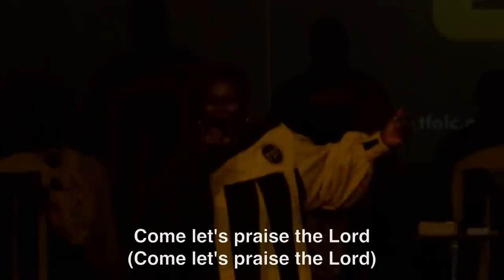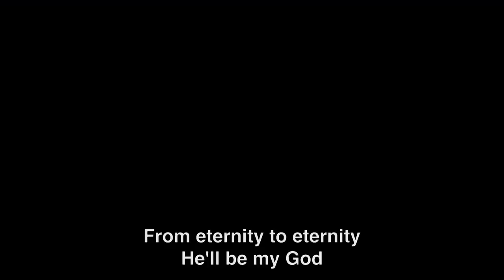Fountain Worship team - Praise Led By Oluchi Uguru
Praise session led by Oluchi Uguru and the Fountain Worship Team.